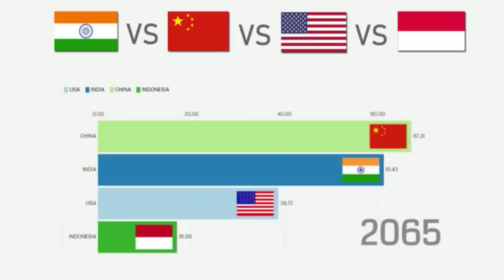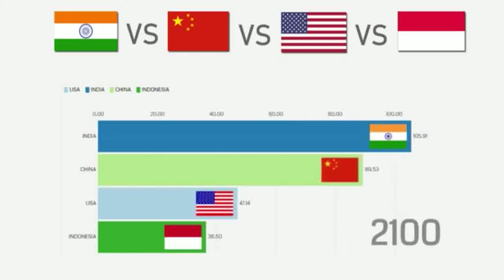Probability Com : India vs China vs USA vs Indonesia GDP PPP (2016 - 2100)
This is the future projection of these major economies india, usa , china , indonesia upto year 2100.
Well come to Probability Com